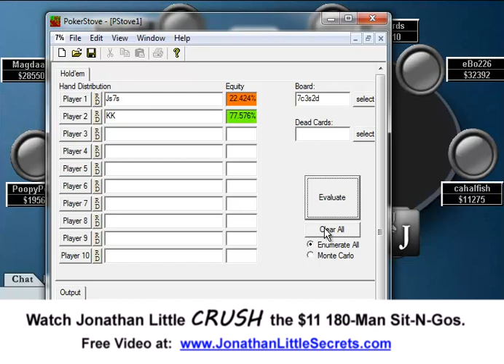WeeklyPokerHand.com - Week 26 Part 2 of 2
Weekly poker hand analysis podcast from Jonathan Little - Week 26 Part 2 of 2.  Here's same hand from Part 1, analyzed from my opponent's perspective.